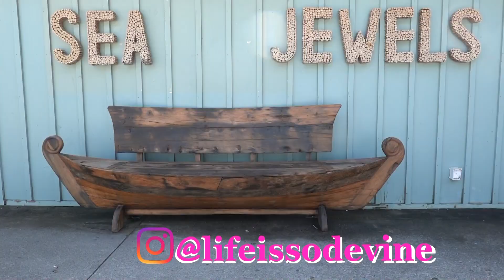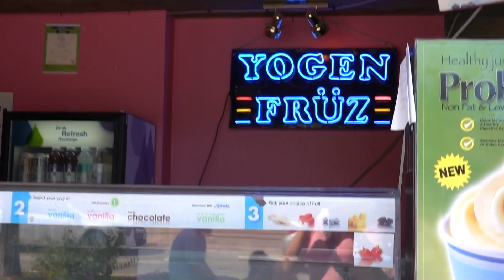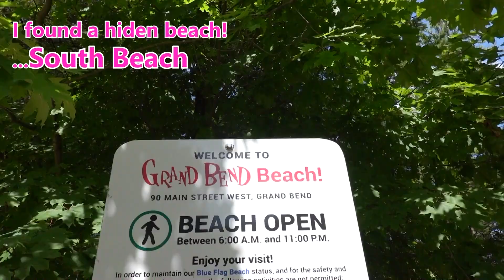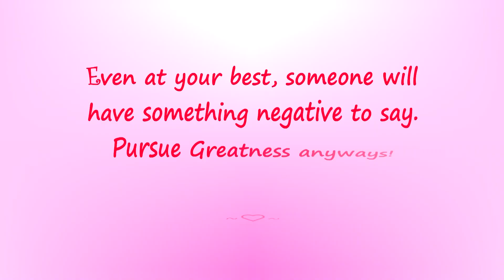Grand Bend Main Strip and Hidden Beach!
We missed seeing the beautiful sunset of GrandBend but were back to see the main strip, back to the main beach and found a hidden beach too!
I definitely suggest to check this beautiful beach, plenty of activities to do and if you ever stay close to the strip be sure to stay and wait for the sunset (Grand Bend is the best place to watch the sunset) Hope you enjoy watching this vlog & till next video!

If you don't mind please don't skip ads... for me to create more of beautiful vlogs for you!

Thank you for your unending support & May God Bless you all!

Xoxo,
Dvineღ